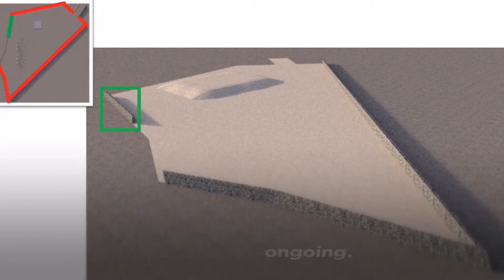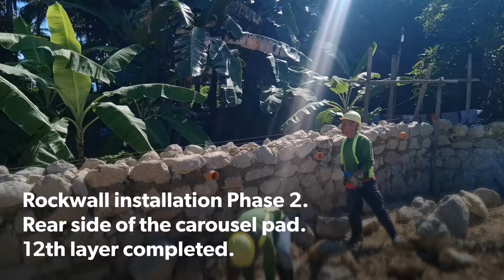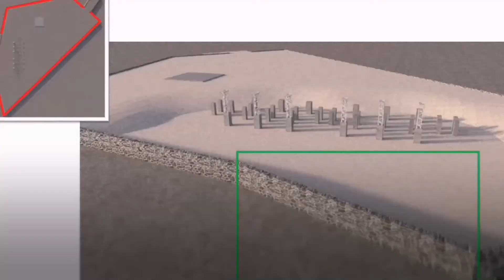CNP3 Talavera CTS Work Progress Report : July 2020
CEBU-NEGROS-PANAY 230KV Submarine Cable Project

Summary of work activities at CNP3 Talavera CTS , July 2020